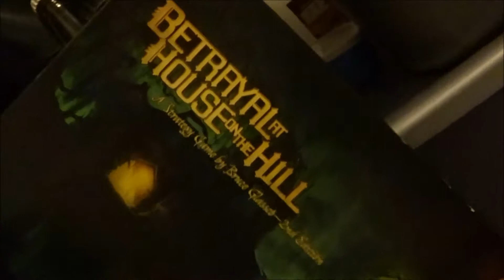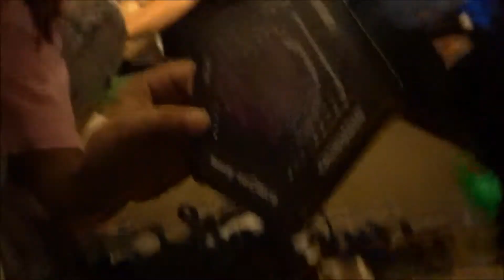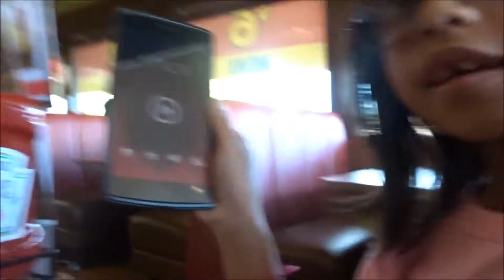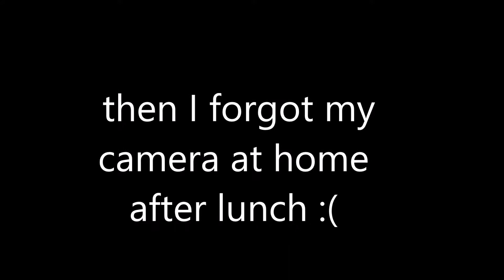THANKSGIVING VLOG!!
Hello all!

Welcome to my life diaries. This year I am thankful for family and friends.  Hope you have a smooth day!
Feel free to follow my other social media platforms.